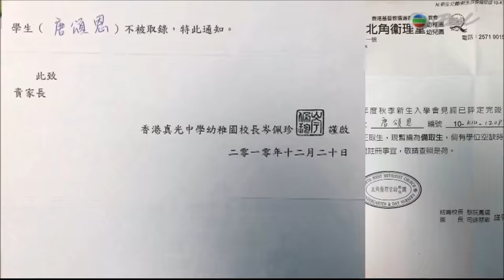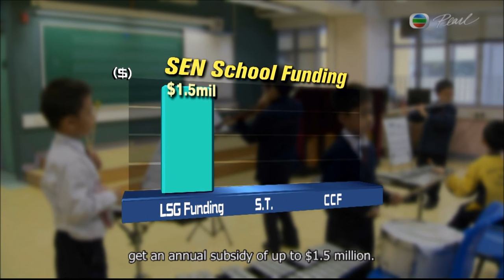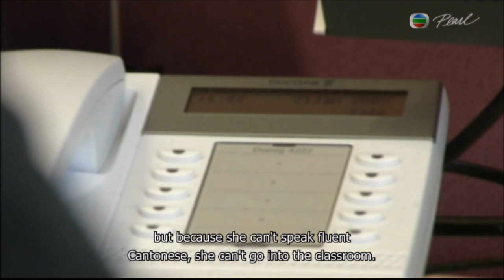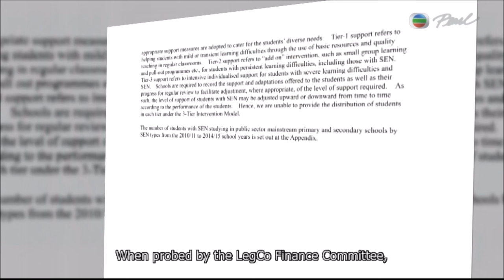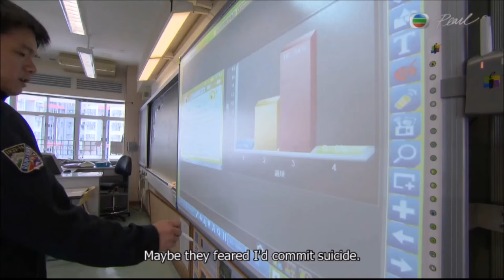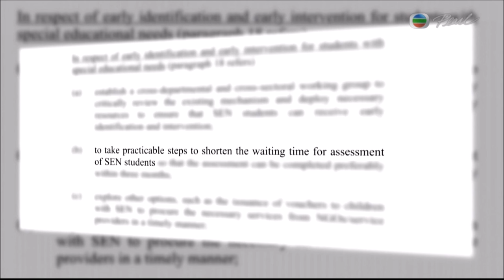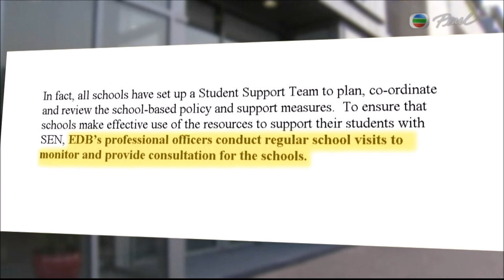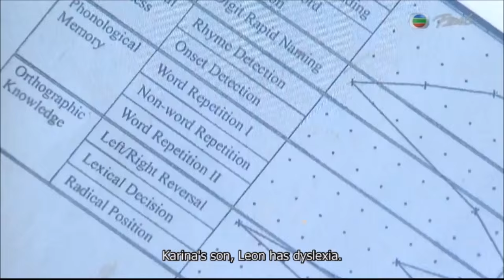TVB Pearl The Pearl Report - Students with Special Education Needs in Hong Kong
TVB Pearl The Pearl Report - Students with Special Education Needs in Hong Kong - Aoi Pui School